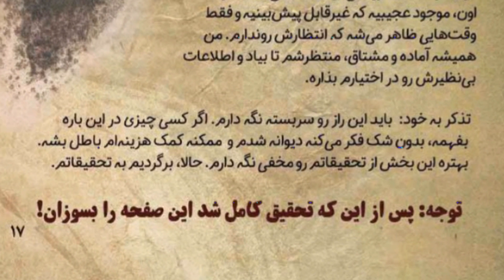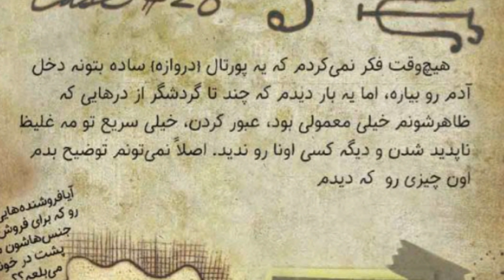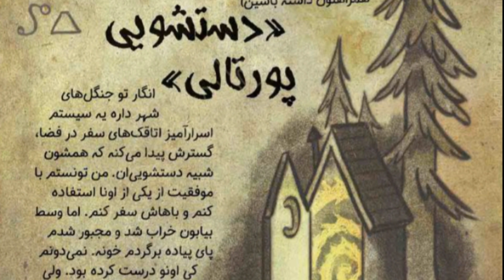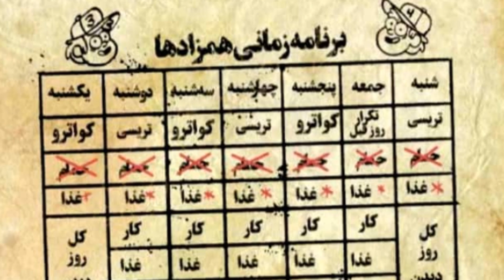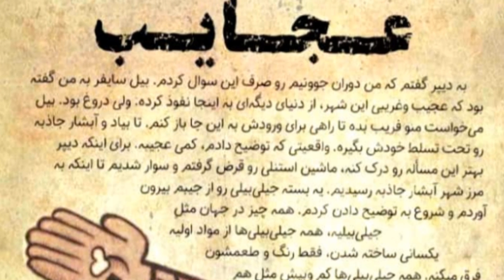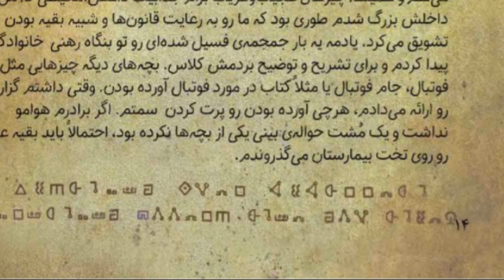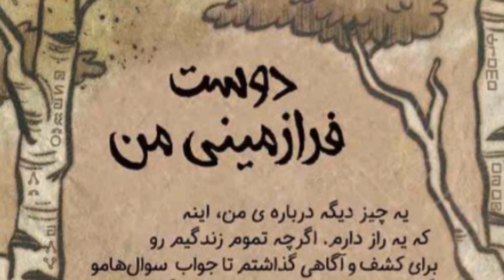رمز و رازهای آبشار جاذبه که عمرا بدونید!! جورنال 3 آبشار جاذبه🔥🔥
نکات مهم و مخفی از آبشار جاذبه که عمرا بدونید!! جورنال 3 آبشار جاذبه🔥🔥
سلام رفقا تو این ویدیو میریم سراغ نکات مهم از آبشار جاذبه که تو جورنال 3 هست و باید بدونید!!
امیدوارم از ویدیو خوشتون بیاد لایک، کامنت و سابسکرایب فراموش نشه😍
رفقایی که تازه با کانال آشنا شدن برای سابسکرایب و دیدن ویدیوهای باحال بعدی بزنن روی لینک پایین⤵⤵